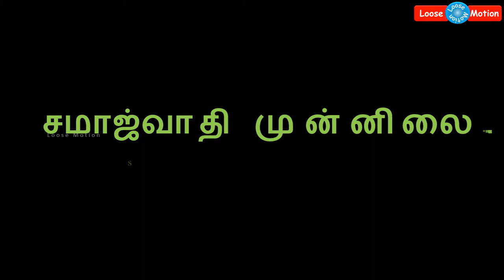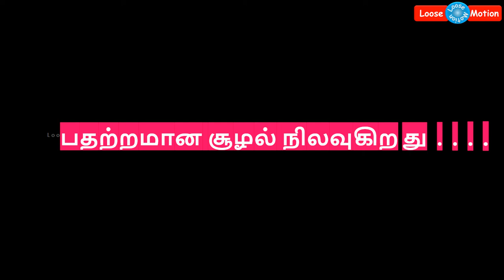உத்திரபிரதேசம் தேர்தல் முடிவுகள் | Uttar Pradesh Election Results | Phoolpur Election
Please watch this video which is about Election result of Uttar Pradesh.